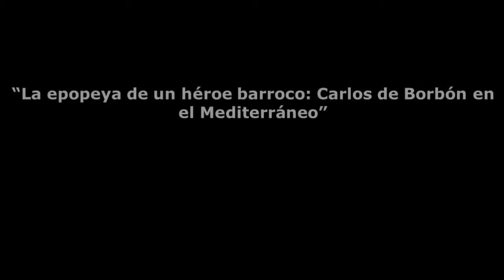La epopeya de un héroe barroco: Carlos de Borbón en el Mediterráneo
“La epopeya de un héroe barroco: Carlos de Borbón en el Mediterráneo”. Daniel Aznar – Centre Roland Mousnier, Université de Paris-Sorbonne.
Reunión del proyecto "Poder y representaciones culturales en la época moderna (siglos XVI-XVIII)". Museo Arqueológico Nacional, sábado, 25 de marzo de 2017